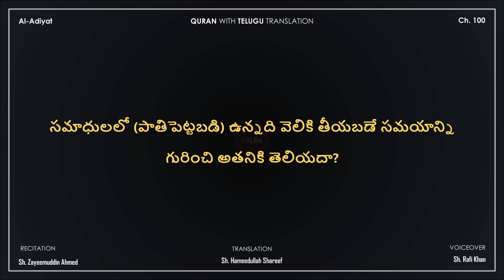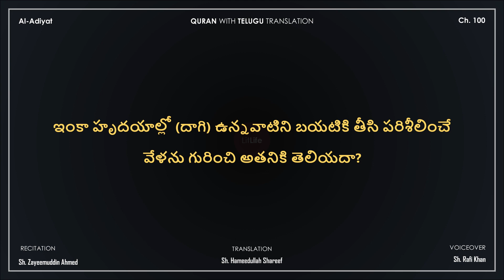Quran with Telugu | Surah Al-Adiyat (అల్ ఆదియాత్): 100 | Subtitles | తెలుగు ఖుర్ఆన్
Recitation: Sh. Zayeemuddin Ahmed
Translation: Sh. Hameedullah Shareef (Telugu Islamic Publications)
Telugu Editing & Voiceover: Sh. Rafi Khan
Production: S M Fasiullah @ LitLife

Note: The Quran is a word of God. You are FREE to use it for non-commercial purposes.